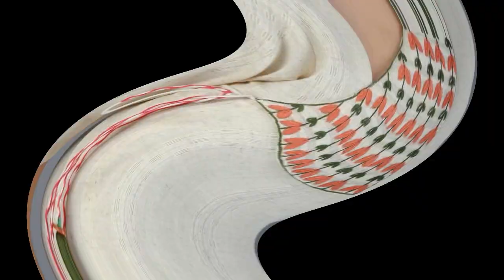50 Top Trendy Stylish Kurti / Neck / Frock Design